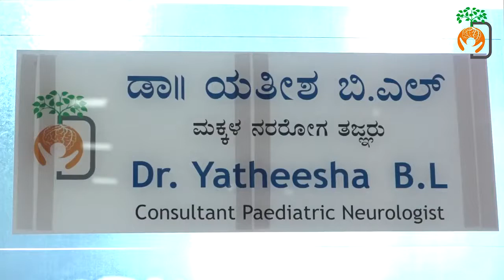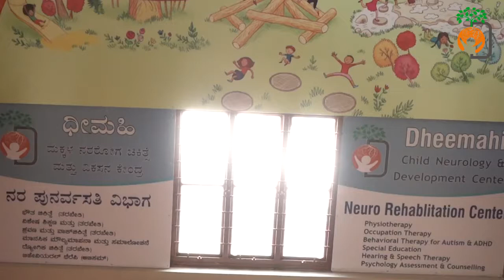Explanation on Child Neurology by Dr. Yatheesha B L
If a child has problems that involve the nervous system, a pediatric neurologist has the specialized training and knowledge to assess, diagnose, and treat the child. The conditions dealt with by pediatric neurologists vary considerably, from relatively simple disorders such as migraines or cerebral palsy to more complex and rare conditions such as metabolic diseases or neurodegenerative disorders.